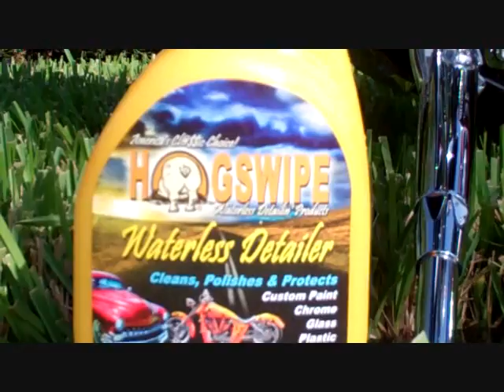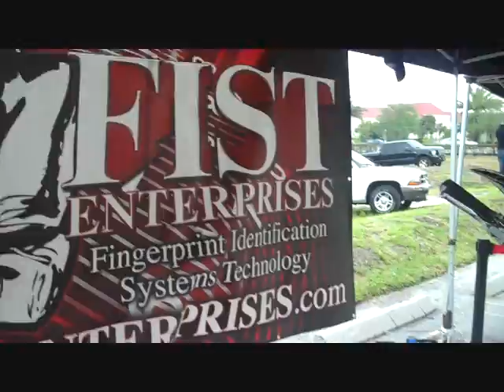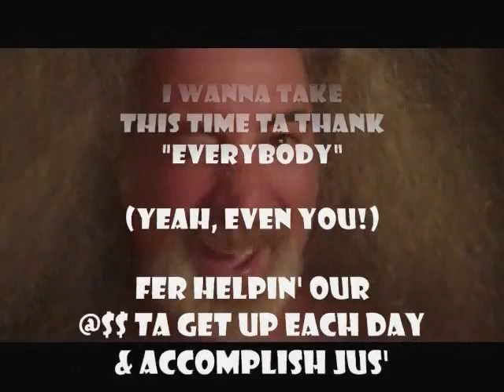FIST Enterprises BioSmartStart Technology - By Hogswipe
- Filmed in South Florida this video will take you on a HOGSWIPE Adventure.  Join us as we revolutionize the BioMetric Security Industry WORLDWIDE!